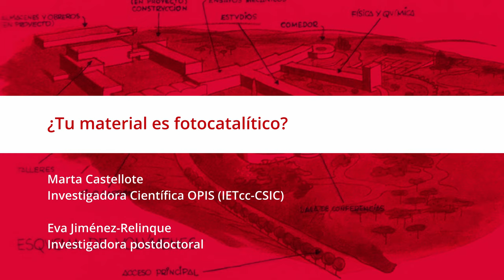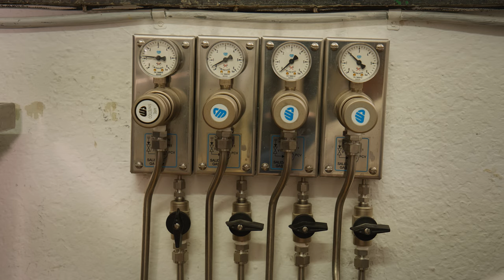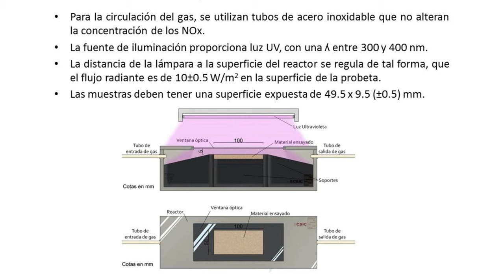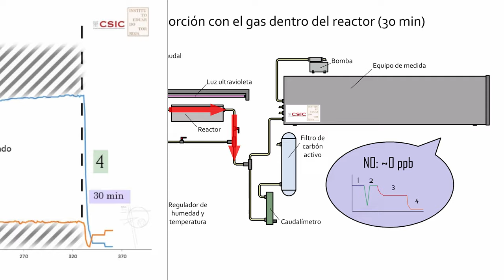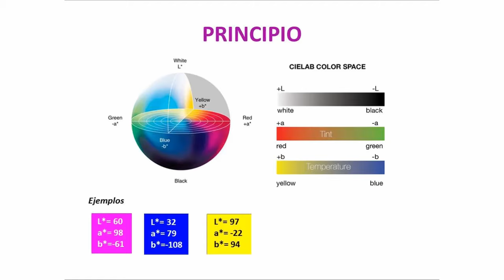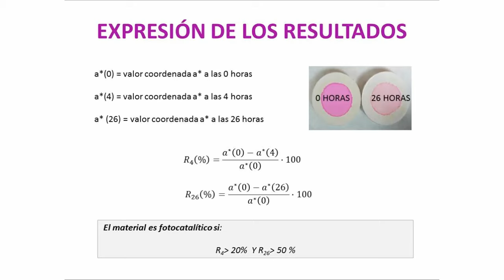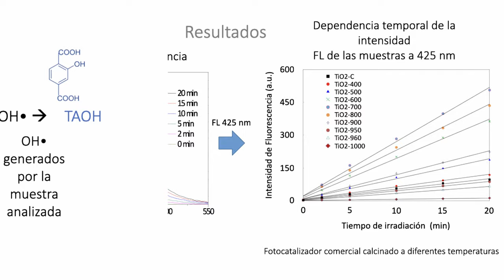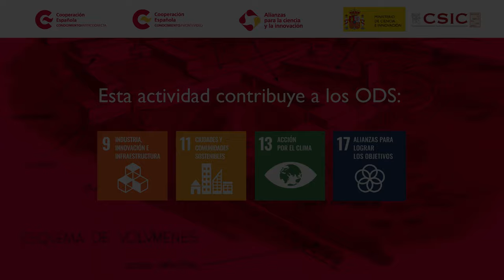M3 9 Tu material es fotocatalitico?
Eva Jiménez y Marta Castellote (IETcc-CSIC)